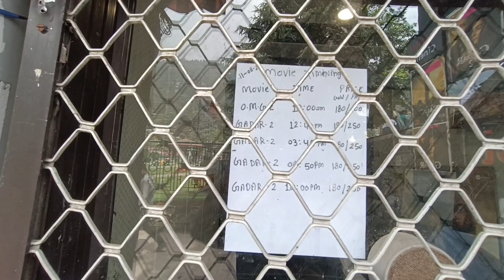Nainital ka Mausam update || hotel कैं rate bhi हुए काम || August 16, 2023